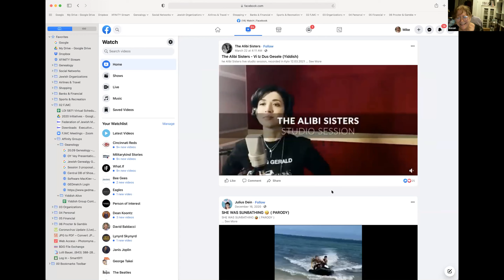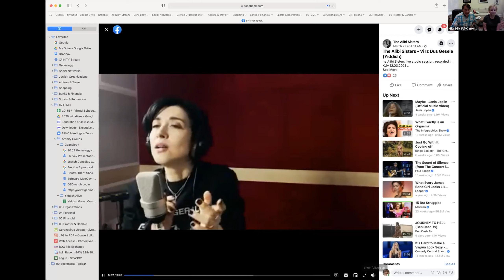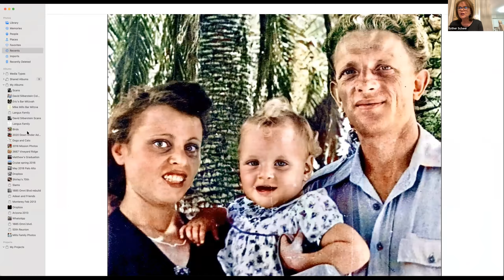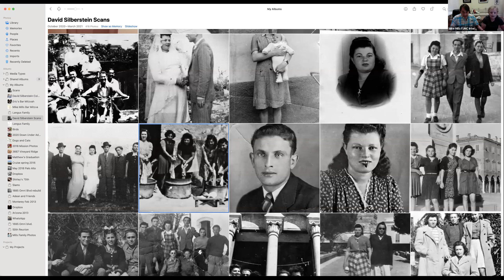Yiddish Alive! April 19, 2021